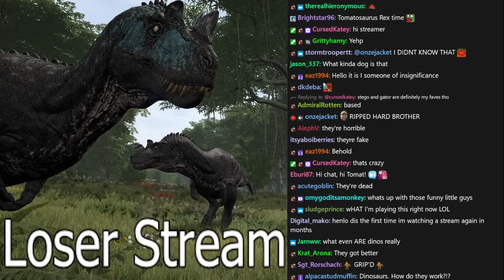The Fertility Fumbler - Tomato The Isle stream highlights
can a comelet find love before a comet wipes them off the erf?

00:00 intro
01:04 game